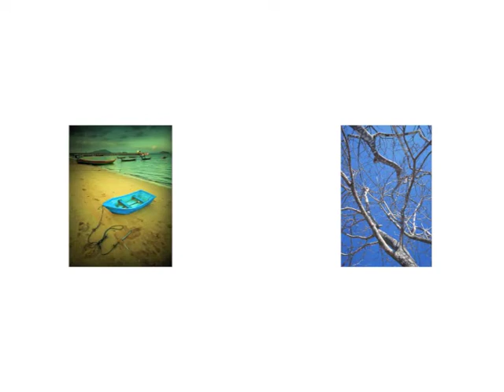portfolio by nucha jaitip